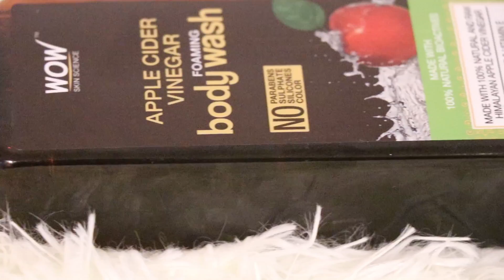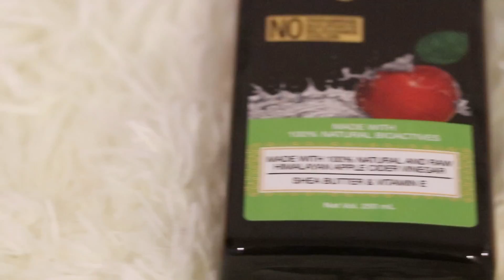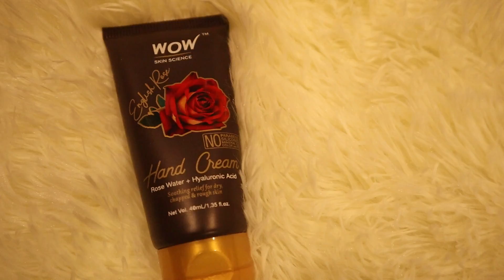जिंदगी बदल दे ऐसे 9 Life Changing Beauty Hacks|Hairfall,Diys,Pimple,DarkCircles,Bodycare|Be Natural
WOW Skin Science Apple Cider Vinegar Foaming Body Wash - No Parabens, Sulphate, Silicones & Color - 250mL

WOW Skin Science English Rose Gentle Hand Cream

Benefits
1. Richly moisturizing and softening cream.
2. Helps repair, soothe and soften skin.
3. Helps replenishes skin’s lost moisture and plumps up the skin.
4. Dermatologically tested skin care that suits all skin types.
5. Non-greasy, non-sticky, fast-absorb, and lightweight cream.
6. 100% Vegan with no paraben, silicones, mineral oil.

Benefits
Premium foaming body wash with rich lather, pleasant fruity-tart fragrance and skin benefits.
Powered with Organic Certified Apple Cider Vinegar, Shea Butter & Vitamin E.
Helps Cleanse, tone and balance skin.
Suits all skin types. Dermatologically tested.
Bio Active Skincare that’s 100% vegan, cruelty free and gluten free.